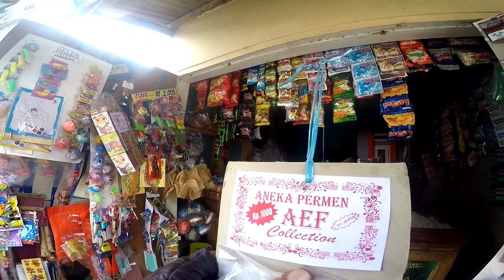GARUT PART 3 | WARUNG TERAKHIR WARUNGAN ANDALAN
mohon maaf bila ada perbuatan dan tutur kata saya  yang kurang berkenan.

Karena Namanya Manusia Tak Luput Dari Kesalahan.

salam satu kriuk
Salma satu profesi
salam pejuang rupiah
salam pejuang nafkah

wassalamu'alaikum.

YUK YANG BARU BERGABUNG DI CHANNEL INI JANGAN LUPA DUKUNG DENGAN CARA YUK BUAT

USRIP MOTOVLOG

PERALATAN VLOG
-GOPRO HERO 4
-MOTOR SUPRA
-DAGANGAN

EDITING
-PAKE HP REALME 5
-HP REDMI 9A
EDITOR @AEP CMS